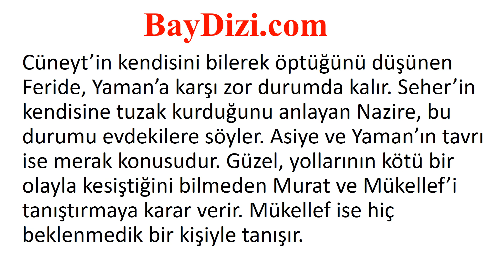Beni Affet 1241. Bölüm Özeti